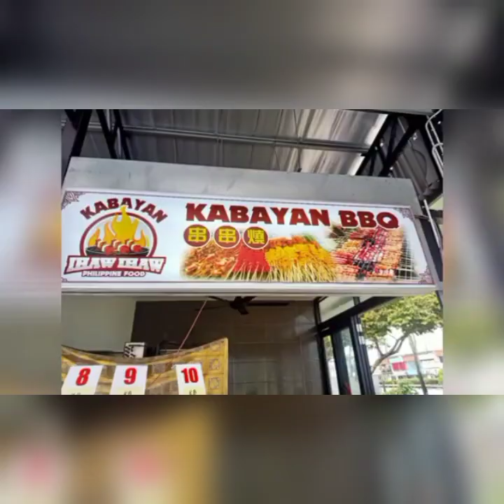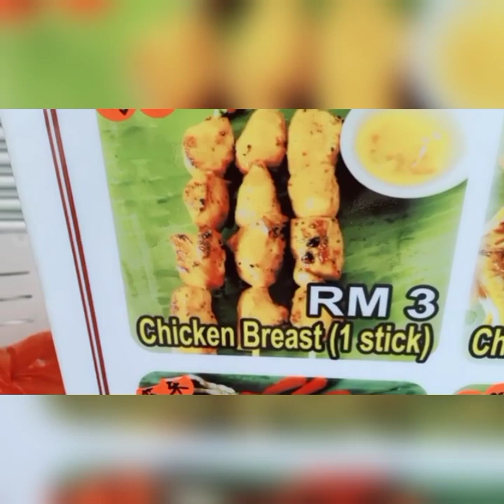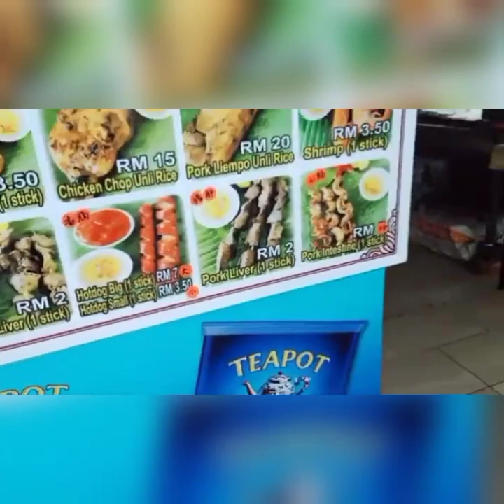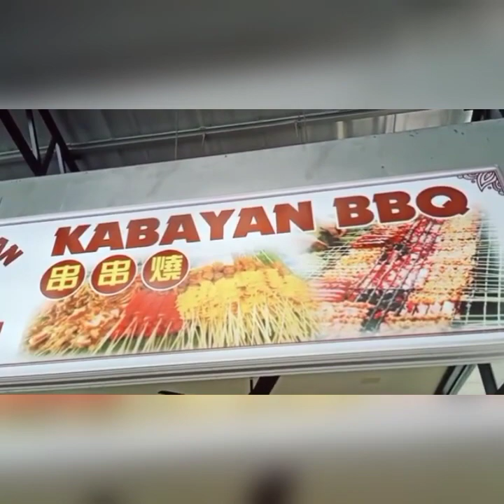Kabayan barbique Johor Bahru Malaysia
@kabayanbarbequeJohor a first filipino barbeque restaurant in Johor Bahru Malaysia